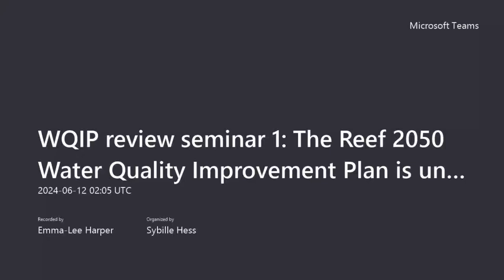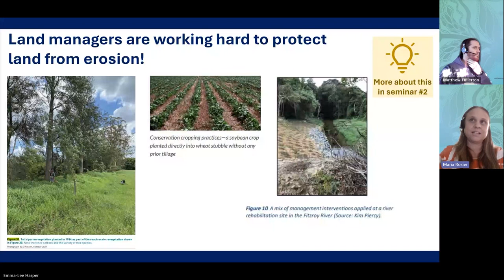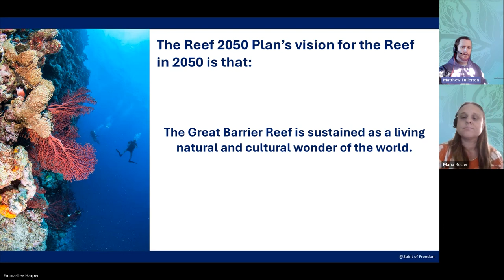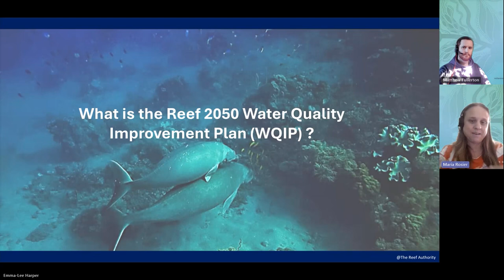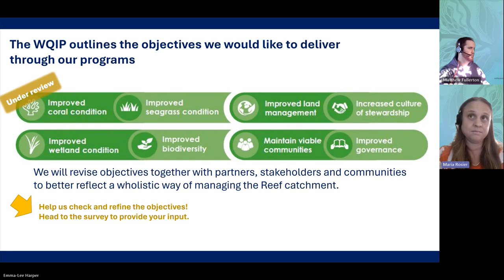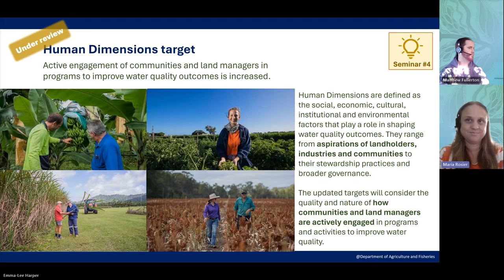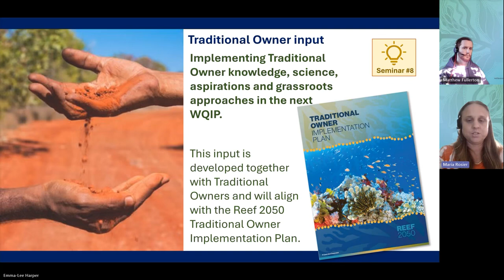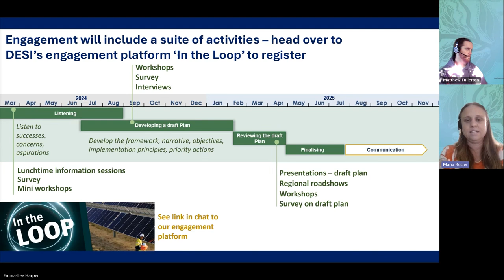The Reef 2050 Water Quality Improvement Plan review: What you need to know and how to get involved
This first seminar of the series provides an overview of the review of the Reef 2050 Water Quality Improvement Plan and how you can get involved.